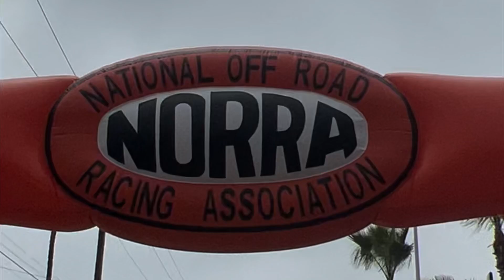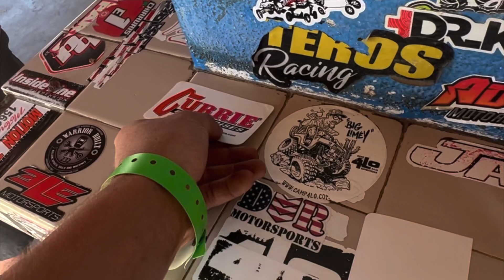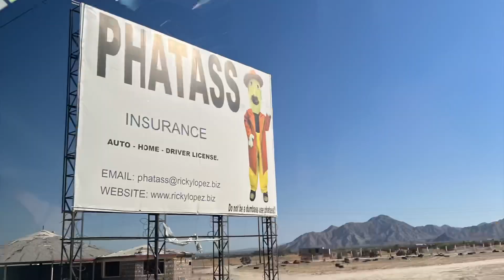What it’s like chasing the Norra 1000 (Part 1)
Part 1 of a 3 part series from my experience chasing the norra Mexican 1000 race with Casey Currie